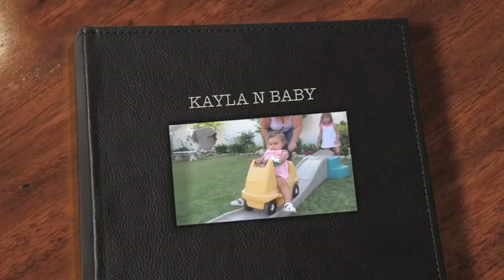MOTHERS DAY HIGHLIGHTS | 05-11-14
MOTHERS DAY HIGHLIGHTS!
My name is Kayla and my husbands name is Alan. We got married August 4th, 2012 and shortly after had a beautiful baby girl named Alaina Nicole on March 28th, 2014. Originally, I started this channel to document my pregnancy, and it has grown into so much more! Now, we daily vlog Monday through Saturday, and upload any fun video we decide on for Sunday! We are so blessed and happy with our little family and hope to add more babies to the mix one day!